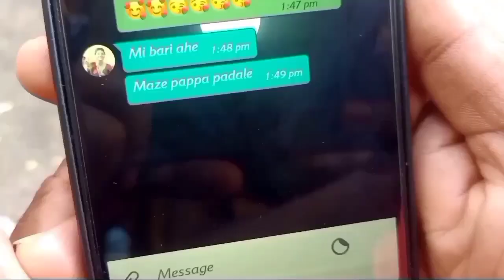मराठी टायपिंग करा, नाहीतर असा गोंधळ होईल # Comedy धमाका